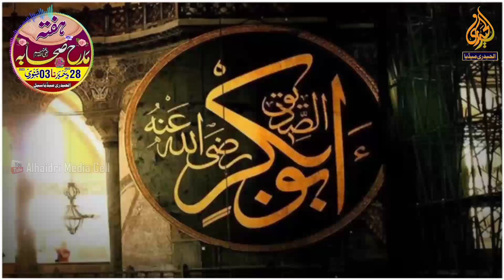Shan e Siddique Akbar Status||Whatsapp Status||Islamic Status|| Alhaidri Short Clip